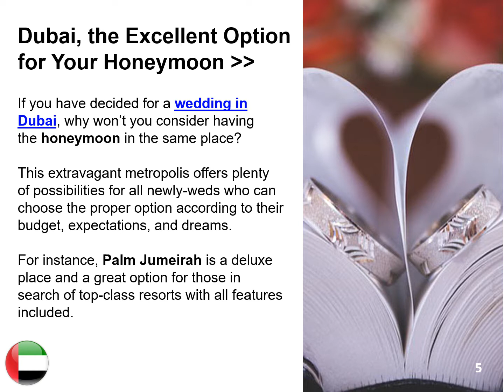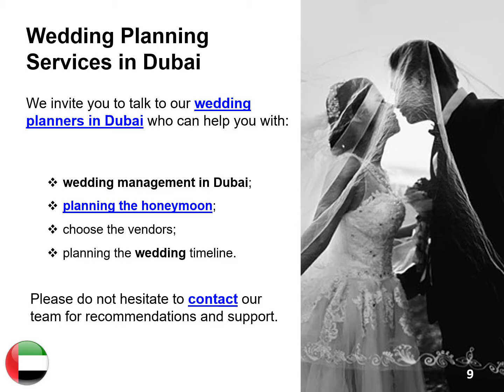How to Choose the Destination for Your Honeymoon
Couples who need help and recommendations when choosing the honeymoon destination can talk to our team of wedding planners in Dubai.  They can guide newlyweds in choosing the proper destination for their honeymoons.